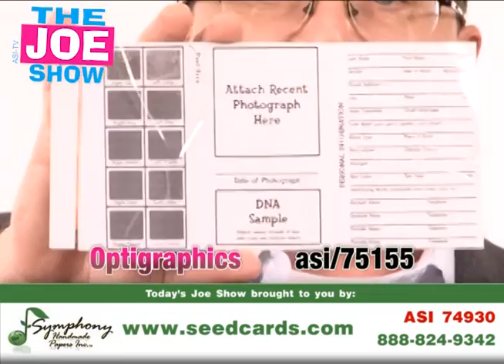Memorable Products - The Joe Show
In this episode of The Joe Show, Managing Editor Joe Haley shows off some unique items perfect for a variety of campaigns. Wondering how to apply a message-in-a-bottle product to an upcoming promotion? Need a new idea for a child safety campaign? Check out the video.